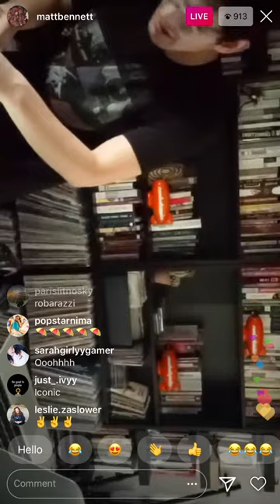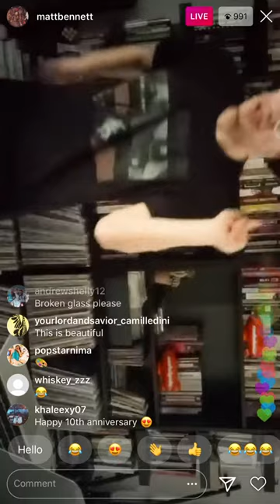Matt Bennett “Give it Up” on livestream